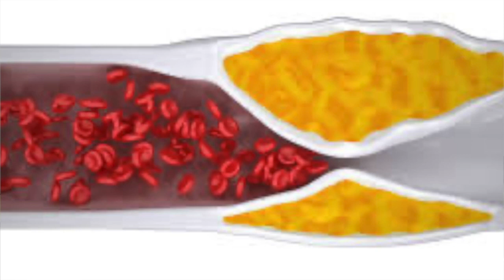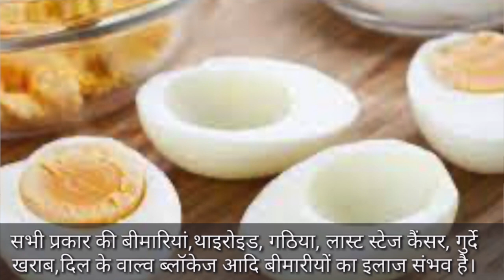Diabetes badne se kya hota hai | Diabetes badne se kya pareshani(Problem) Nuksan Hota hai,Neuropathy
watch my new video on,kya jamun se sugar kam hota hai ?
DR.MANDEEP DAHIYA(MD-Medicine,eh.)cancer
B.H.M.S,D-PH,H.M.O-ABH(Pb)